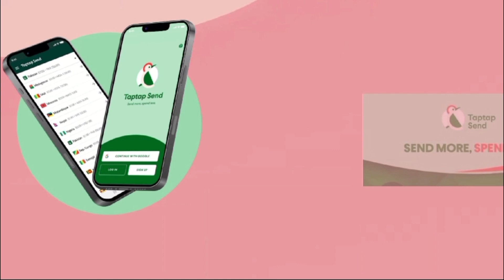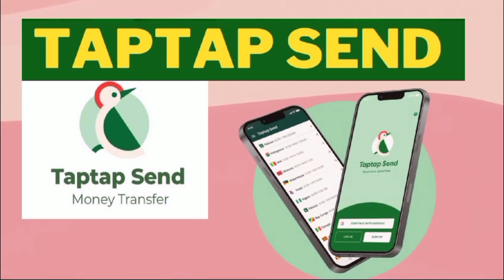VERONICA NDUNG'U | OUR FATHER IN HEAVEN